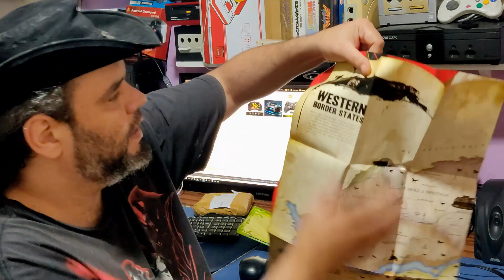Unboxing de vários itens para cpleção pessoal, itens de NES, PC ENGINE e XBOX 360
Unboxing de vários itens para cpleção pessoal, itens de NES, PC NGINE e XBOX 360

PARCEIROs:
CheckPoint Games